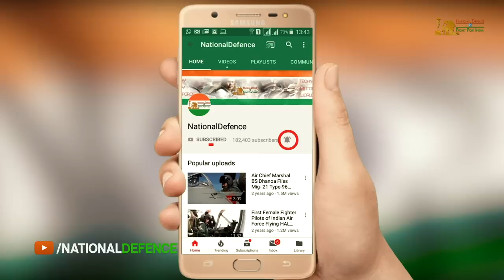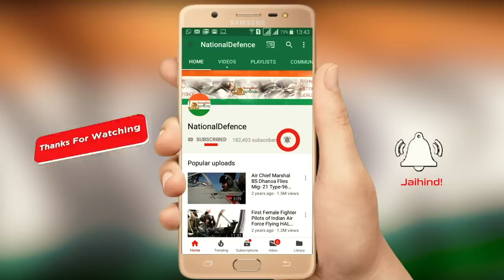Air Chief Marshal BS Dhanoa Flies Mi 17 V5 Missing Man Formation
Air Chief Marshal BS Dhanoa Flies Mi-17 V5 Missing Man Formation | Chopper Flypast for martyrs of Op Safed Sagar

Air Chief Marshal Birender Singh Dhanoa, PVSM AVSM YSM VM ADC Chief of the Air Staff visited Air Force Station Sarsawa today to commemorate the supreme sacrifice of Air Warriors who laid down their life during Op Safed sagar.   Air Marshal Raghunath Nambiar PVSM AVSM VM & Bar ADC, AOC-in-C, Western Air Command and Lt Gen YK Joshi AVSM VrC SM GOC 14 Corps also visited AF Station Sarsawa on the same day to commemorate the solemn occasion.
The Chief of the Air Staff and AOC-in-C, WAC IAF took part in the “Missing Man Formation” fly past in Mi-17 V5 helicopter of 152 HU. On this day, 20 year back Sqn Ldr R Pundir, Flt Lt Muhilan, Sergeant RK Sahu and Sergeant PVNR Prasad laid down their lives in service of the nation while flying a mission during Ops Safed Sagar.  The timing of the flypast was synchronized with the Wreath Laying Ceremony at the Station War Memorial. Mrs Sharmila Pundir, wife of Sqn Ldr R Pundir, also joined the solemn occasion and laid a wreath at station war memorial while an ALH Mk-III helicopter showered flower petals.
During Op Safed Sagar, Air Chief Marshal BS Dhanoa commanded 17 Sqn of the IAF.  Air Marshal R Nambiar took part in the Ops flying Mirage 2000 aircraft and               Lt Gen YK Joshi, as CO 13 JAKRIF, led operations on Tololing for the capture of Point 5140.